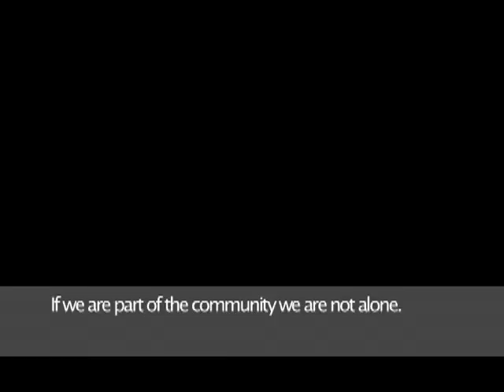The Little Activist Explains What It Means to Be a Part of the 99%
What does it mean to be a part of the 99%? Share your answers @